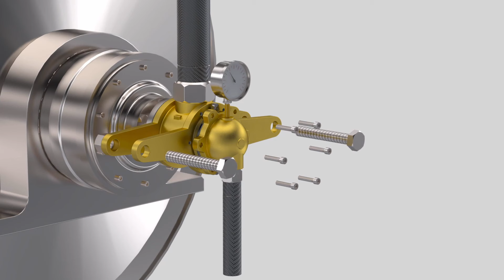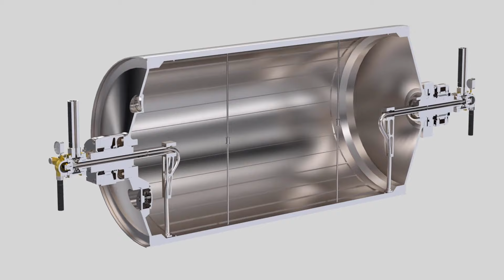Rototech Rotary Joint 9000R T2-Series HD 1080p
9000R-T2 Serisi
Buhar için sızdırmazlık başlığı

RSP Sistem
Çift hat geçişli
İç destekli sızdırmazlık ve yataklama
Paslanmaz çelik şaft ve iç aksam
Sfero döküm yüksek kalite gövde
Karbon grafit (Reçineli, Antimuanlı) konik sızdırmazlıklar
Geniş ölçü, bağlantı ve diş tipi olanağı

9000R-T2 Series
Rotary Joint for Steam

RSP System
Duoflow design
Nodular casting housing
Stainless steel shaft and inner components
Carbon Graphite sealing parts
Stationary or rotating siphon system
Threaed, Qr & flanged connection